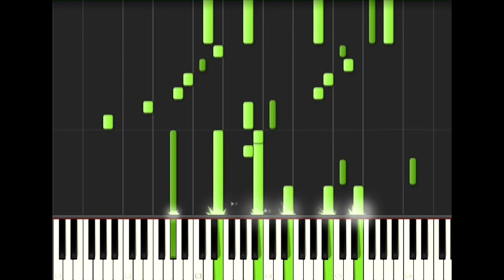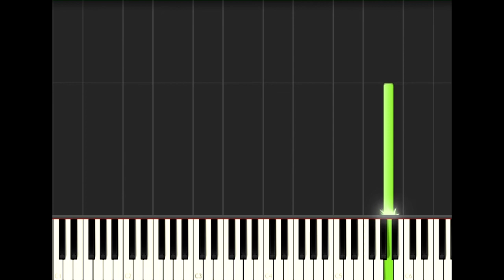Kyoukai no Kanata - Daisy Synthesia 50% Speed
Credits to Josh Agarrado for the Midi files
For the 100% version: